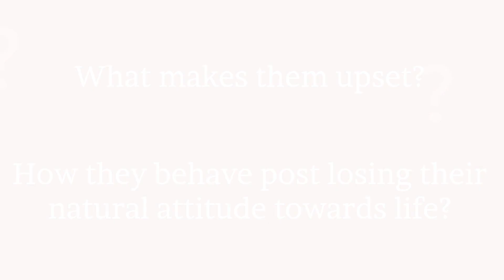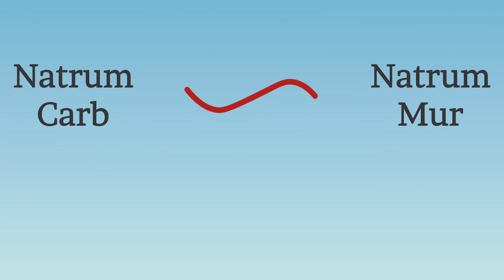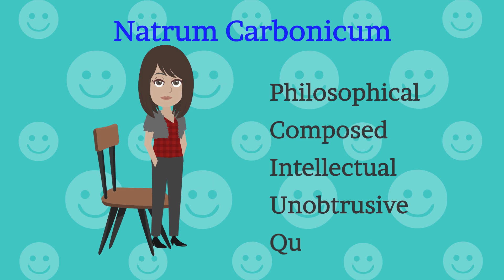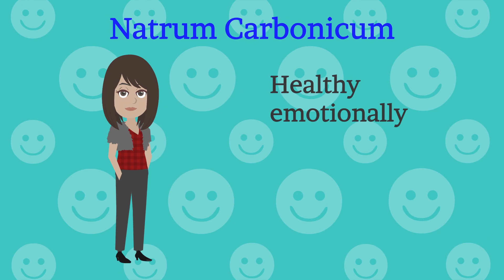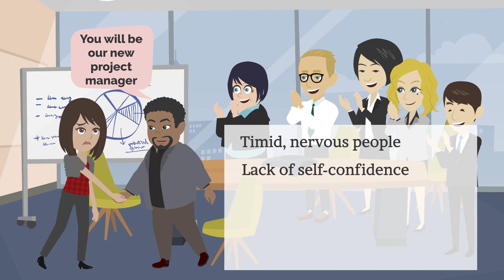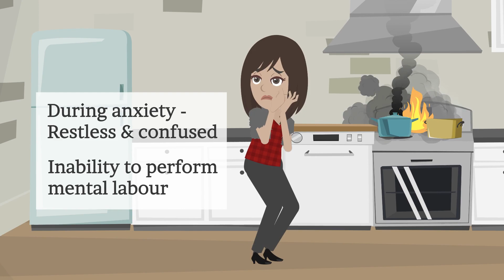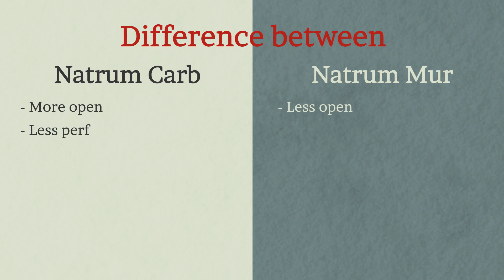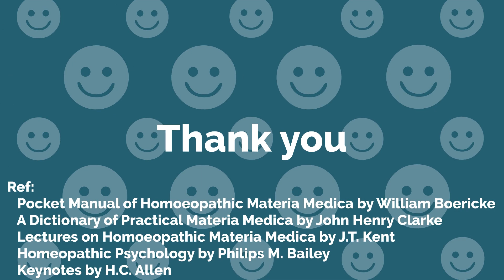Know the personality of conscientious individuals - Natrum Carbonicum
Many of you had requested for this personality review, so I hope you would like this video, and this would add some value.

Nat. carb. is the typical salt of the Natrum group.

Their personality is a hybrid of  Calc-carb., Nat-mur. and Lycopodium.

 In other words the carbonicum possesses many of the same traits as the muraticum, but in a milder form.

The task of differentiating between natrum carb  and natrum mur is a frequent difficulty in homeopathic prescribing, since there is such a lot of common ground in both the physicals and the mentals.

Natrum carb individuals are sweet, intellectual, loving, polite, down to earth and possess many more good qualities.

In this video we will also see what makes them upset and how they behave post losing their natural attitude towards life.

Further we will discuss some of the differentiating points between Natrum carb and Natrum mur at the mental plane.